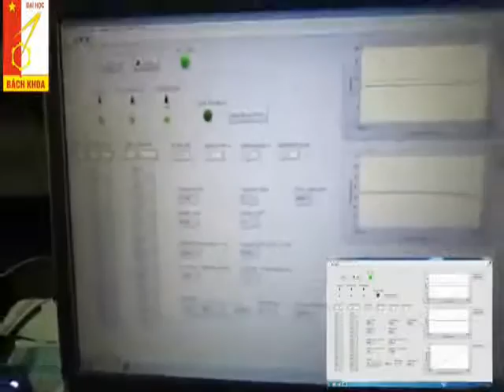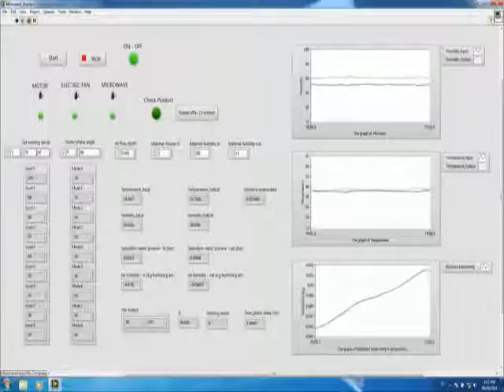Microwave drying system